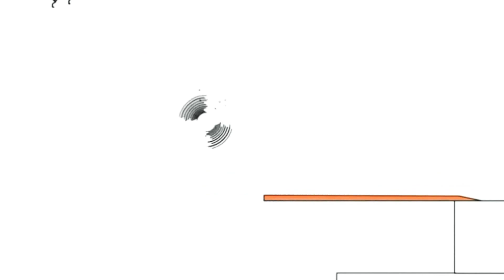1 лютого 2021 р.